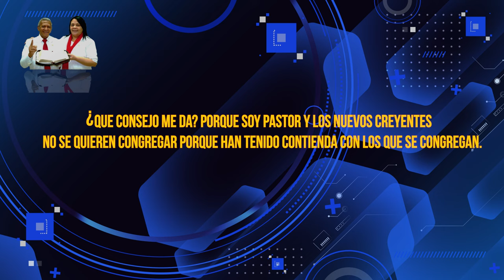HNO PUERTAS RESPONDE #665 | LOS NUEVOS CREYENTES NO SE QUIEREN CONGREGAR | LUZ TV | MICRO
Hno Puertas:
¿QUE CONSEJO ME DA? PORQUE SOY PASTOR Y LOS NUEVOS CREYENTES NO SE QUIEREN CONGREGAR PORQUE HAN TENIDO CONTIENDA CON LOS QUE SE CONGREGAN.

Voz Over / Locutor: que lee las preguntas:
Juan Marquez.